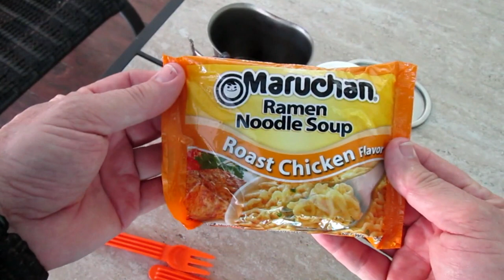Canteen Cup Tuesday - Ramen Egg Drop soup with Turkey & BACON!!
Join me for another edition of Canteen Cup Tuesday.  Today I cook up an amazing version of Ramen Egg Drop soup with Turkey & BACON added!!  This is one of the best ones that I have done.  Ready in 5 minutes flat and make almost the entire canteen cup full.  Try this one, you will love it!

US Military Belt LC-2
Buck 119 Special Fixed Blade
Rothco Stainless Canteen Cup
Condor H2O Pouch
MOLLE Canteen Pouch
ALICE small Arms Pouch
Sling Bag
Czech Mess Kit
Bianchi UM84 Holster
Bianchi M1425 Extender
Condor GP Pouch
Lixada Folding Stove
72x80 Camo Moving Blanket
Fox NATO Rucksack
Nalgene 1 Liter Bottle
Sawyer Mini Water Filter
GSI Glacier Cup
Military Canteen w/Cover
Military 2 qt Canteen w/Cover
BRS3000t Titanium stove
Stanley 24oz Camp Cook Set
Amazon Fire Stick